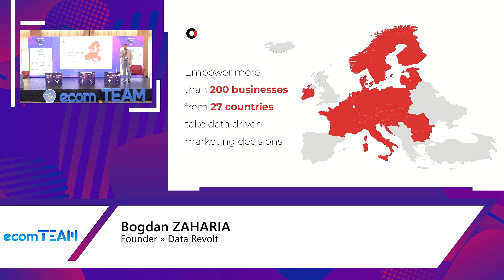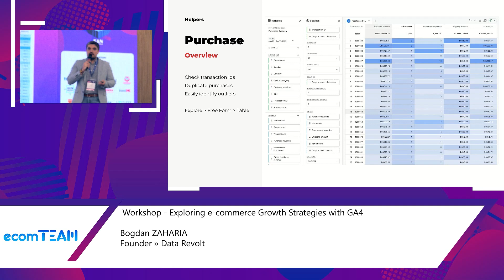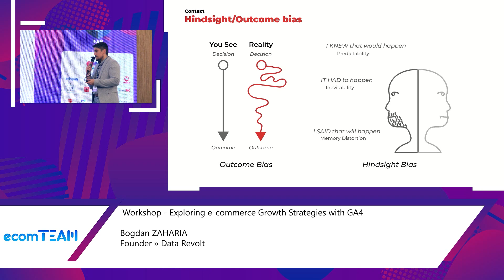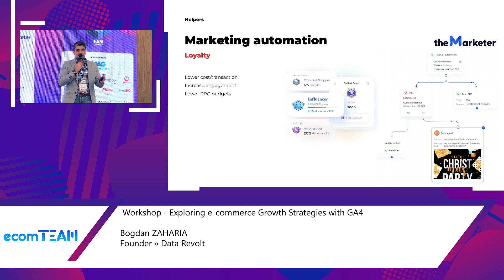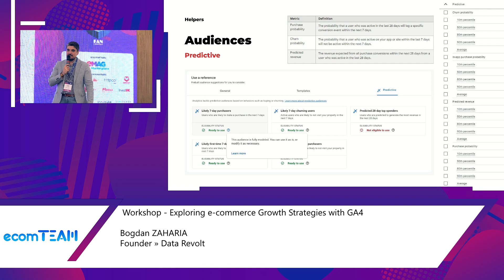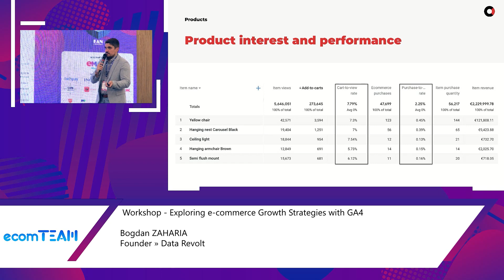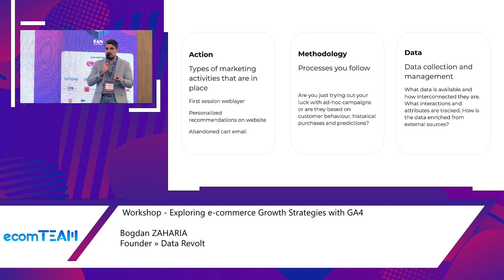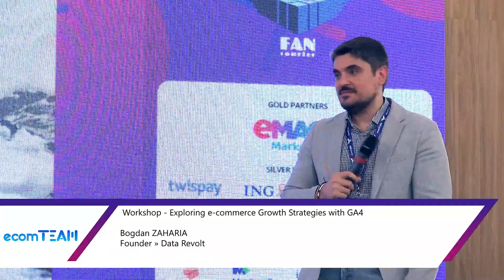ecomTEAM 2023: Workshop - Exploring e-commerce Growth Strategies with Google Analytics 4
Bogdan Zaharia, founder Data Revolt a susținut pe scena evenimentului ecomTEAM 2023 un workshop dedicat Google Analytics 4.